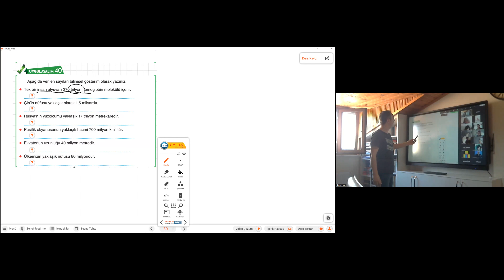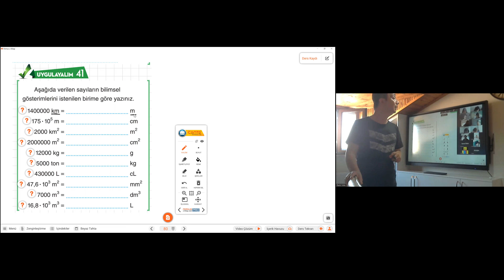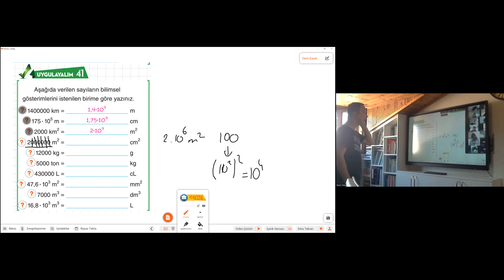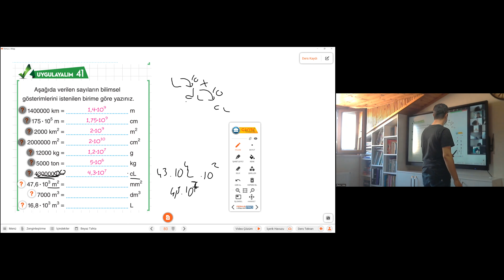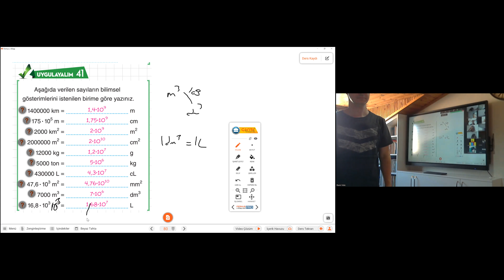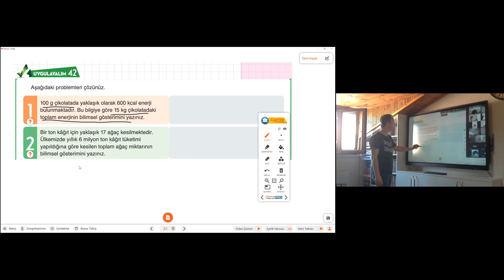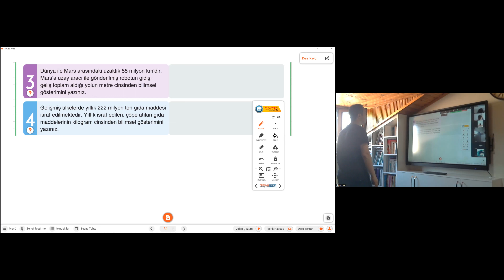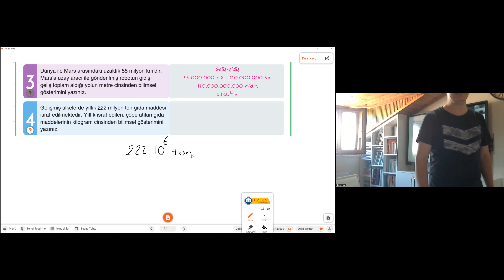2023 lgs hazırlık bilimsel gösterim soru çözümü 14 haziran